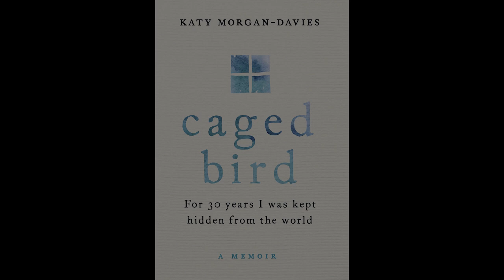IMPRISONED IN A CULT FOR 30 YEARS – Katy Morgan-Davies – All Out Attack Podcast #8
My guest today is Katy Morgan Davies, a woman born into the Workers' Institute of Marxism-Leninism-Mao Zedong Thought, a communist cult based in South London that enslaved her, indoctrinated her and kept her inside for the first 30 years of her life with no understanding or exposure to the outside world.

Her father was Aravindan Balakrishnan; the despotic cult leader, and her mother Sian Davies, a brainwashed cult member. Though her parents, they told their daughter that she was a test tube baby with no mother, father or relatives.

Accompanying us on the call is John Hales, a man Katy describes as her real father - who has life stories to tell in his own right.

Equipped with a microphone, access to a friend's premium Zoom account and a lockdown laissez faire hairstyle; I sat down with a woman who is the embodiment of resilience and compassion. I hope you enjoy.

Katy's book